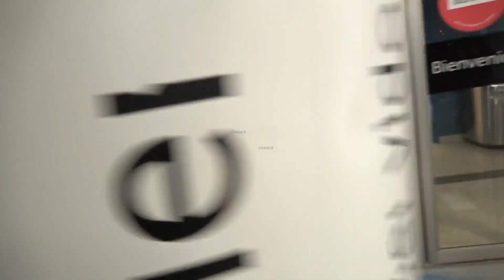Ana María Aldón sobre la salud de Ortega Cano: "No le ha pasado nada"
Después de que saltasen las alarmas por la visita a un hospital y a un psicólogo por parte de Ortega Cano, acompañado por Gloria Camila, su todavía mujer, Ana María Aldón, ha reaparecido, comentando la situación actual del torero. Ante su visita al hospital, ha sido rotunda, asegurando que "no le ha pasado nada".